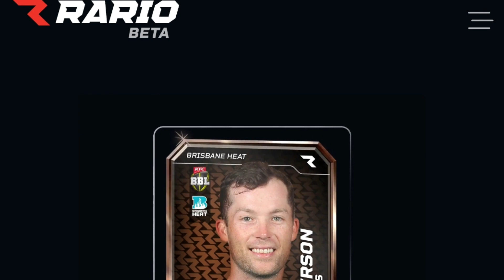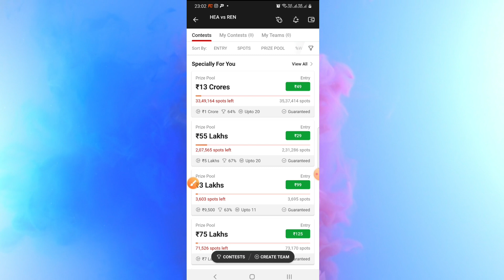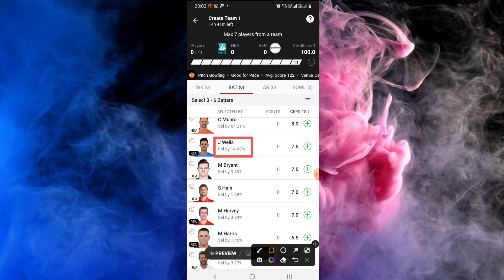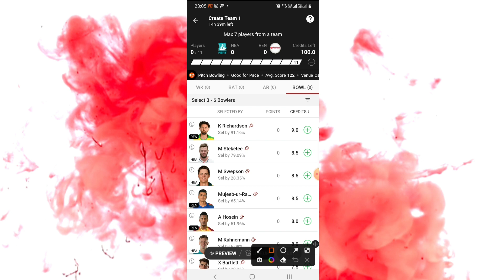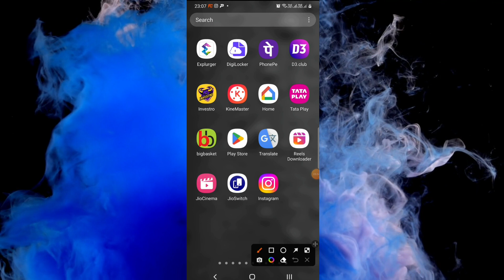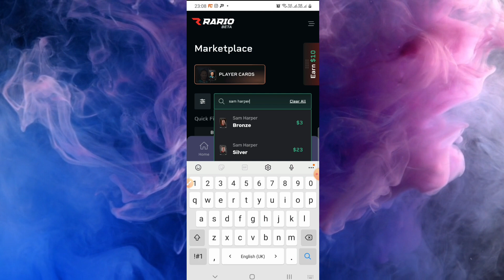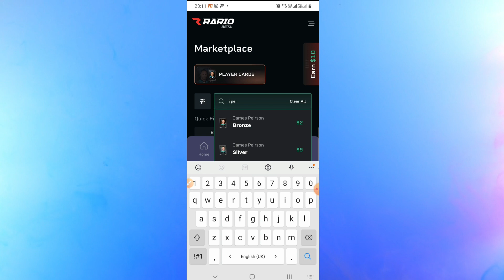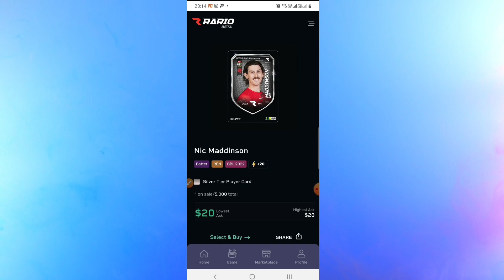BBL Third Match | Rario D3 Club में टीम बनाते समय ये गलती मत करो | Big Bash League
1. Some contents are used for educational purpose under fair use. copyright disclaimer under section 107 of the copyright act 1976, allowance is made for "fair use" for purposes such as criticism, comment, news reporting, teaching, scholarship, and research. fair use is a use permitted by copyright statute that might otherwise be infringing. non-profit, educational or personal use tips the balance in favor of fair use. all credit for copyright material used in video goes to respected owner.

2. The information share in the video are based on my experience and you are not force to adapt the same and you are free to take your decisions yourself.

3. This game involves an element of financial risk and maybe addictive. please play at your own risk.